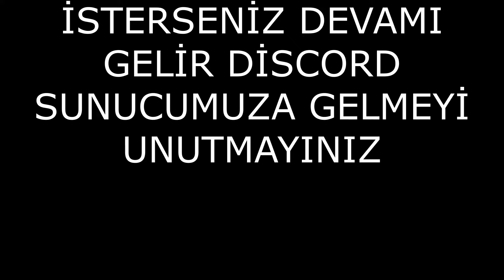CS:GO GÜZEL VURUŞLAR #1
Merhaba arkadaşlar ben Kerem Berke CS:GO serimizin İLK bölümüne hoş geldiniz iyi seyirler